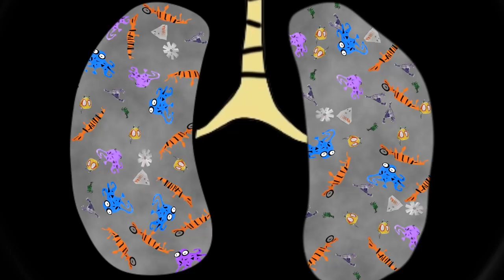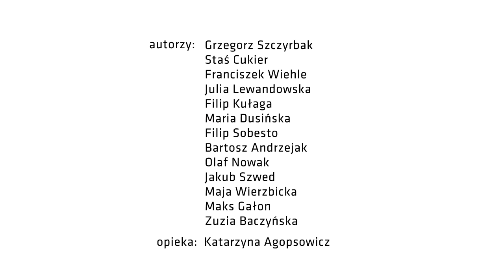Klub Kultury Przegorzały - SMOGSMOK - animacja uczestników Akcji Zima 2016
Animacja pod tytułem "SMOGSMOK" autorstwa uczestników zajęć Laboratorium Multimedialnego podczas Akcji Zima w Klubie Kultury Przegorzały - filii Centrum Kultury Dworek Białoprądnicki. Animacja opowiada o problemie zanieczyszczenia powietrza w Krakowie.

Film powstał w Pracowni Filmu Animowanego PIKSEL Klubu Kultury Przegorzały, pod kierunkiem Katarzyny Agopsowicz.

Autorzy animacji:
Grzegorz Szczyrbak
Staś Cukier
Franciszek Wiehle
Julia Lewandowska
Filip Kułaga
Maria Dusińska
Filip Sobesto
Bartosz Andrzejak
Olaf Nowak
Jakub Szwed
Maja Wierzbicka
Maks Gałon
Zuzia Baczyńska'

Opiekun:
Katarzyna Agopsowicz

Muzyka:
Laura Baquero
Marysia Przybyło

Dźwięk:
Natalia Michalik
Julia Michalik
Maja Zawadzka
Patrycja Witkowska
Ola Krawczykowska
Sandra Stus
Marysia Przybyło
Wiktoria Sysło
Aleksandra Jach
Tymon Kuske
Konrad Trojanowski